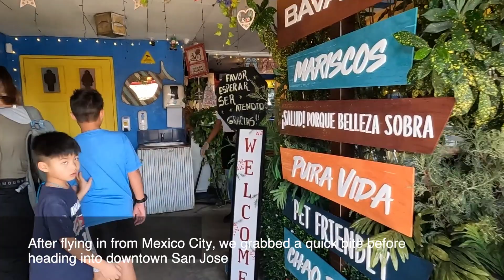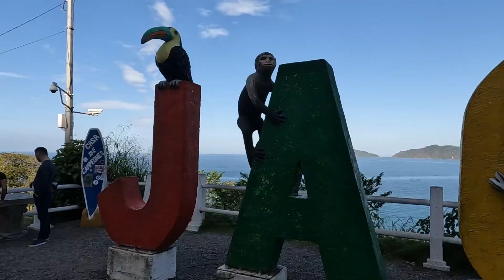Costa Rica Dec 2022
Dec 2022 - Part 2 of Mexico City / Costa Rica trip - We are extending are comfort zone by visiting a new country. Costa Rica is a beautiful country full of lovely people and nature. It was ambitious visiting the top spots in 4-5 days, so we look forward to going back again!
Highlights were:
Manuel Antonio National Park + Beach
Monteverde - Cloud forest + Sky Trek ziplining**
Staying at Koora hotel
ATV tour of Arenal Volcano national park
All the night tours and the animals / plants we learned about
Local foods, soda restaurants.